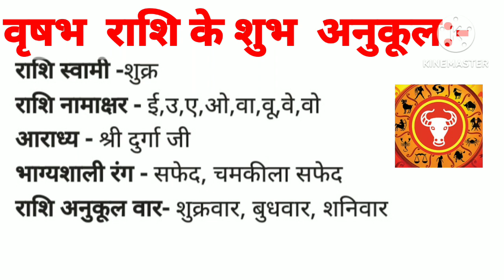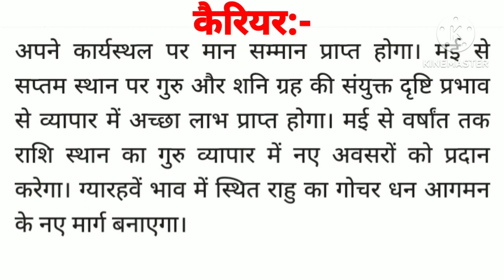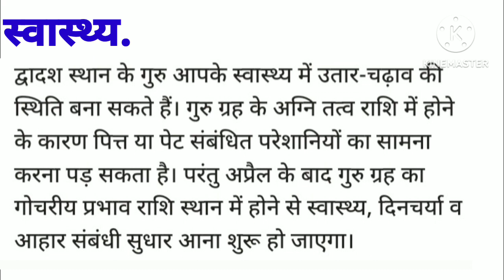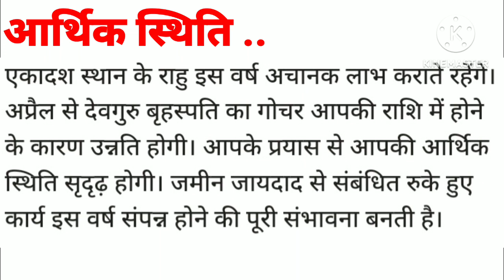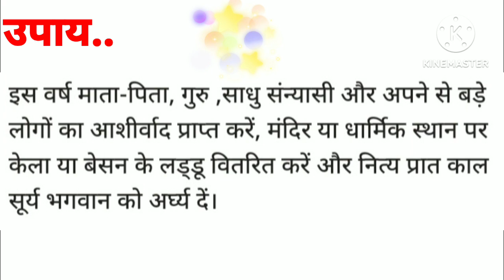वृषभ राशि का साल 2024 का वाषिर्क राशिफल कैसा रहेगा वृषभ राशि का साल 2024 कैरियर,परिक्षा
ये जानकारी वैदिक पंचाग पर आधारित है
इसकी वैैधता की गारंटी की हम नही लेते हमारा प्रयास आप तक सूचना पहुंचाना है शैल मिश्रा
कैसा रहेगा वृषभ राशि का साल 2024 जानिए अपना वार्षिक राशिफल
वृषभ राशि का 2024 का वार्षिक राशिफल